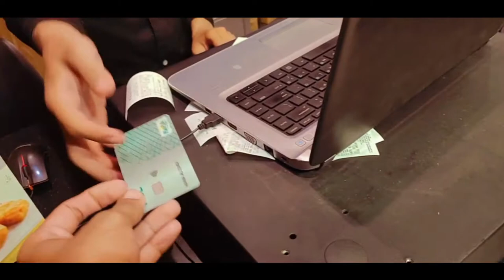chase up me Trolley nahe mili | Shopping Day | Bunny k Vlogs